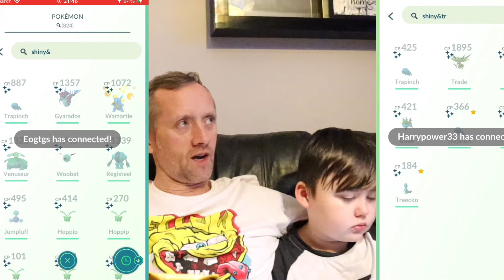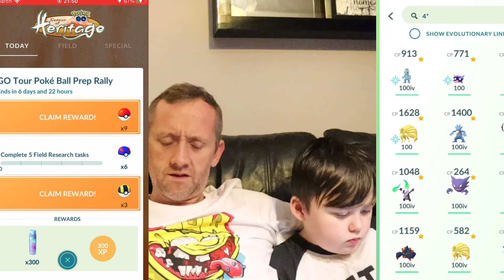SHINY TRAPINCH SPECIAL TRADE POKÉMON GO PIKACHU AMOONGUS - THE SEARCH FOR THE THIRD SHUNDO 😂